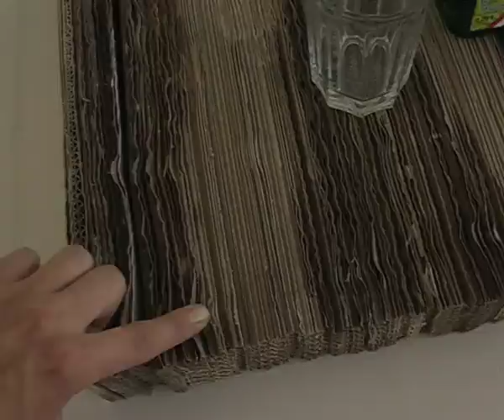Wriggle Side Chair - Wellpappe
YouTube Design History (thought differently)
Science -- digital and new! Students of the University of Applied Arts Vienna have taken a cinematic look at objects and phenomena of the early modern era.

Copyright: Martina Hajny